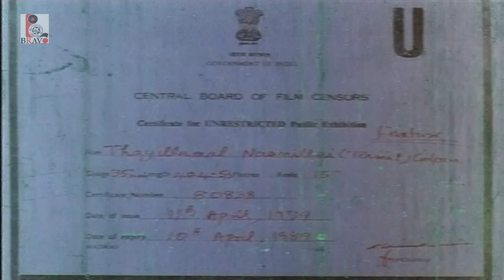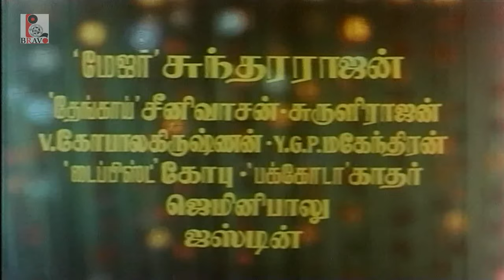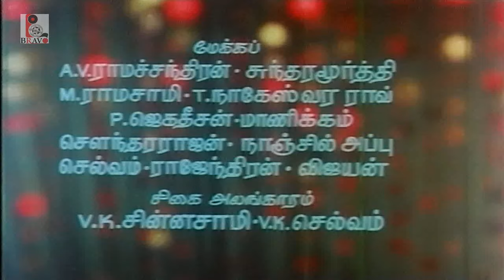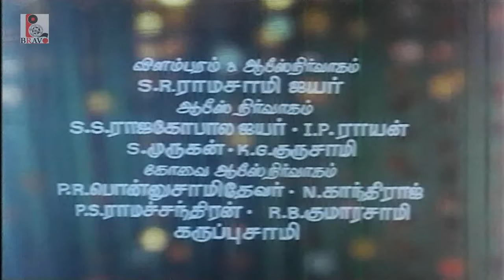Thai Illamal Naan Illai | Rajini, Kamal Hassan, Sri Devi | Tamil Movie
Watch Full Length Tamil Movie Thai Illamal Naan Illai released in year 1979. Directed by Thiyagarajan,Music by Sankar Ganesh and starring Kamal Hassan, Sridevi,Rajinikanth, Nagesh, Surulirajan, V.K.Ramasamy, Jaiganesh, Sukumari and others